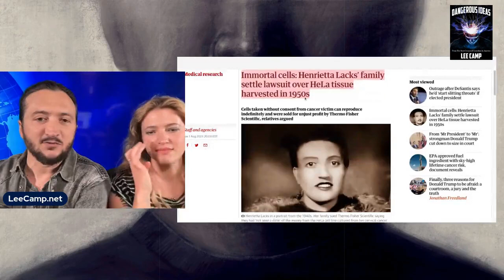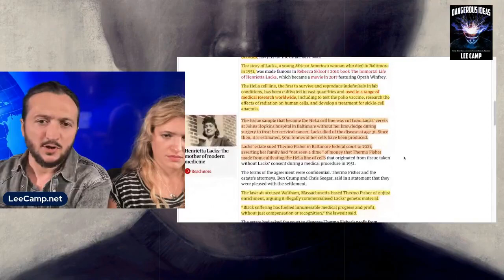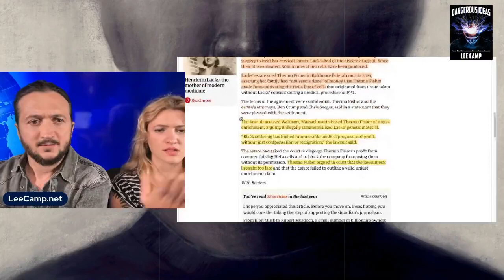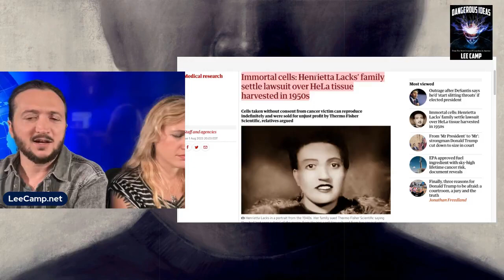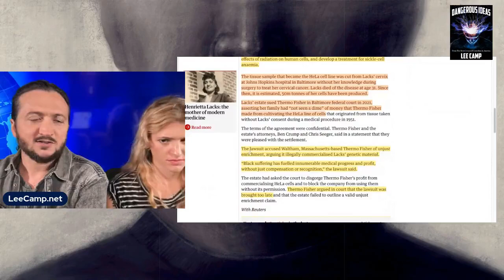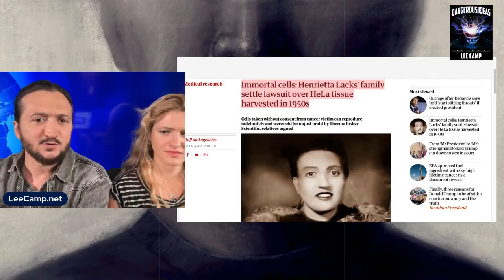The Black Woman Who Had 50M Tons of Her Cells Stolen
Lee and Eleanor delve into a long-buried and astonishing tale of a remarkable black woman whose immense contribution to medical science was overshadowed by unethical actions.
Lee's show is LIVE on Mon, Wed, Fri and Saturday at 3pm ET/ Noon PT. His new book, DANGEROUS IDEAS, is out! You can get it for free by joining at leecamp dot net. He's one of the most censored comedians in America.